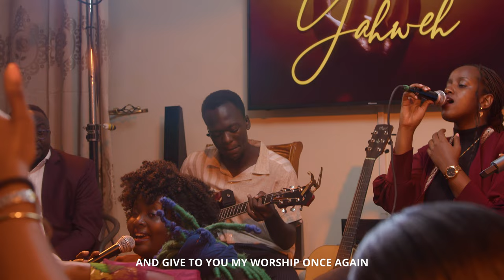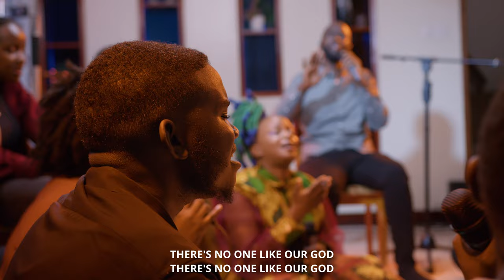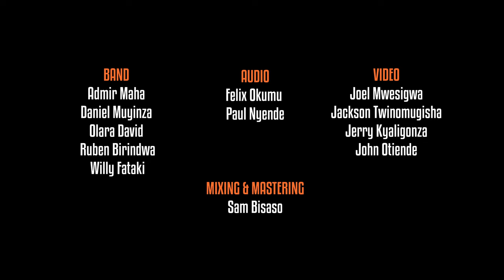YAHWEH - K!MERA & FRiENDS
"Bless the LORD, O my soul, and forget not all the things he has done."
Psalm 103:2
FIRESIDE WORSHIP:
"The fire must be kept burning on the altar; it must not go out."
Leviticus 6:13